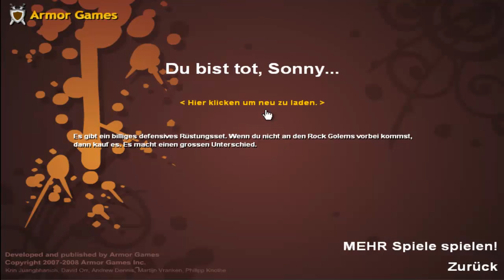Let's Play Sonny #004 Training wir kommen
Nachdem wir in der letzten Folge Sensei Schlagmichtot geklatscht haben befinden wir uns nun in der 3 Zone
Viel Spaß bei zuschauen

Über Kommentare/Kritik/Likes würd ich mich sehr freuen

Bis dahin euer Perrick :)